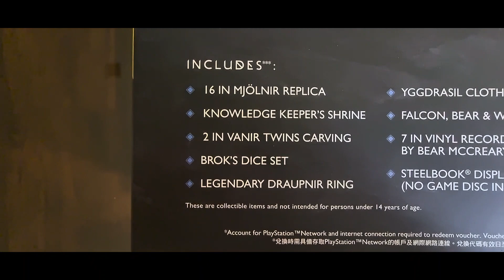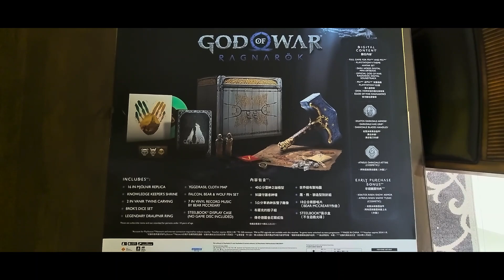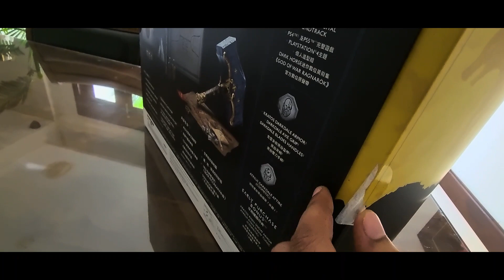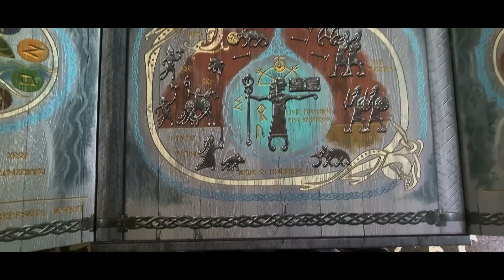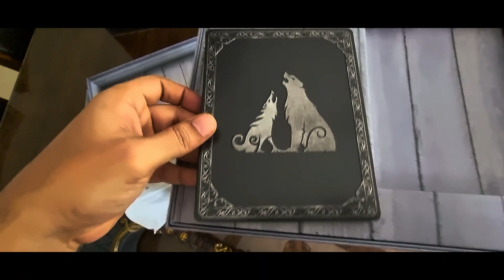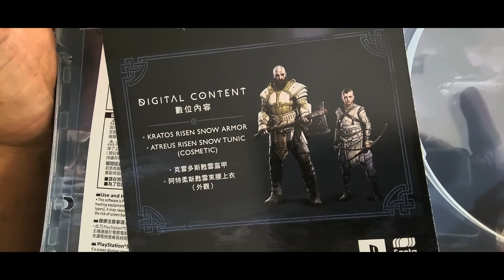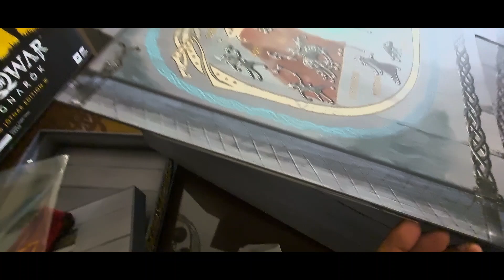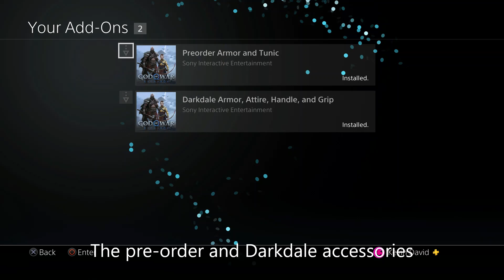God of War: Ragnarok - UNBOXING the Jotnar Edition!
Unboxing the Jotnar Edition of the God of War: Ragnarok game.
This was acquired in the Asian region which includes Chinese wordings on the box.

Went into the designs on Thor's hammer in detail along with the other art designs.
At the end of the video, I show screenshots of the extras being installed onto the PS4 Pro. This is to give you an idea on the content and file size.

Sorry for the length. Special appearance by Yogi the Wolf.